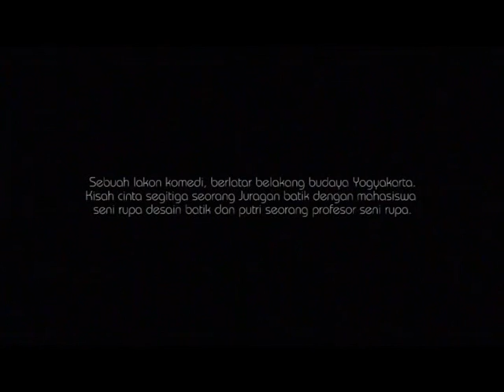Obrok owok owok Ebrek ewek ewek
Teater Topeng Universitas Kristen Maranatha mempersembahkan sebuah karya DANARTO dan diadaptasi oleh Arie Wijaya

Sebuah lakon komedi berlatar belakang budaya Yogyakarta di tahun 1973. Kisah cinta segitiga seorang juragan batik Sumirah  (Agatha Dhara) dengan mahasiswa seni rupa desain batik Tommy (Samuel Hadi) dan putri seorang Professor seni rupa Kusningtyas (Gabrielle Corine). Tommy yang diharuskan mengikuti ujian di rumah profesor selalu digagalkan ujiannya oleh sang profesor (Ari Widhi). Hal ini membuat Sumirah dongkol dan penasaran dengan sosok profesor. Dibumbui dengan adanya sosok Slentem (tukang sapu pasar Beringharjo) sebagai pembawa alur cerita, maka Sumirah dan profesor "termakan" oleh rayuan SLentem yang mengaku sebagai dukun. Dengan hanya bermodalkan sehelai rambut  Slentem, Profesor dan Slentem dapat saling "mengintip" di alam tidur sana. Mampukah mereka bertemu di alam mimpi dan menyelesaikan seluruh rasa penasarannya?

Teater Topeng 2011
Topeng Theater
Maranatha Christian University presented an opus from Danarto and adapted by Arie Wijaya

A comedy play cultural backgrounds of Yogyakarta in 1973. The story of a love triangle between Sumirah  (Agatha Dhara) an batik owner with art batik designer student,Tommy (Samuel Hadi), and daughter of Professor of fine arts, Kusningtyas (Gabrielle Corine). Tommy is required to take the exam at Professors ((Ari Widhi) house, but there's something that make Professors always  thwart his examination. This makes Sumirah vexed and intrigued by the figure of the professor. Especially interesting with the figure of Slentem (Rusli) who work as sweeper at Beringharjo and also as the carrier of the storyline, then Sumirah and professors "consumed" by Slentem who claiming to be a shaman. With only a hair from Slentem, Professor and Sumirah are able to "peek" in their dream. Can they meet in a dream and settle their curiosity?